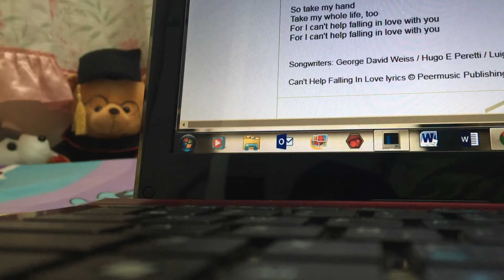Can’t help falling in love- Kina Grannis (Practice version)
Tonight I sat down and wrote all the chords down. Planning to get some calluses over my finger tips just to perfect this song 🥰💁🏻‍♀️ Singing and learning an instrument sparksjoy in me